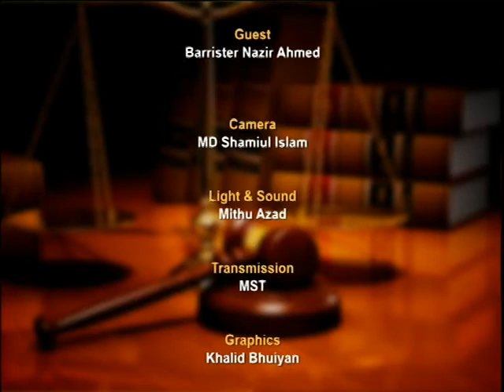Aine O Adhikar with Barrister M A Muid Khan S4 081016